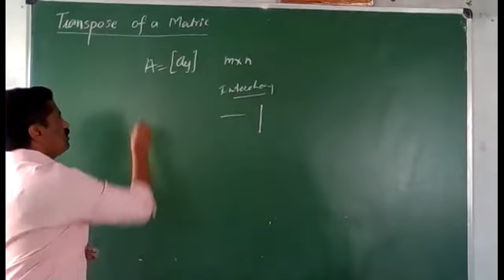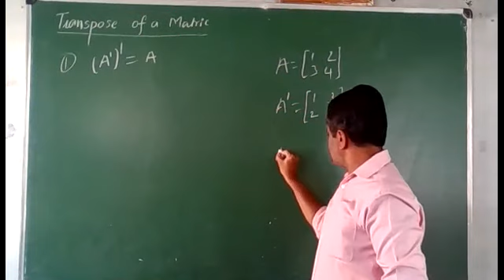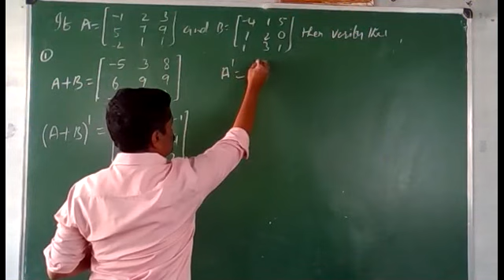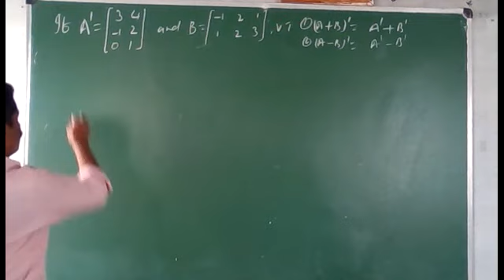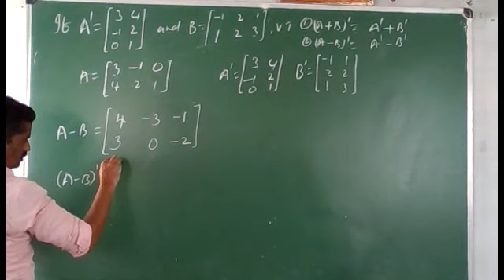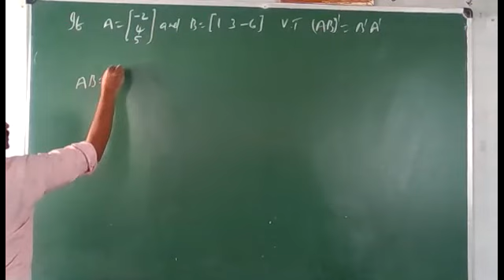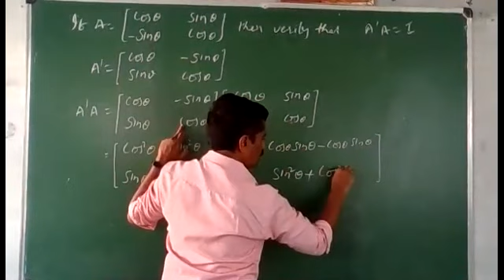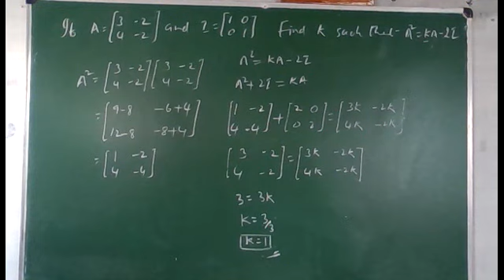CHAPTER 3 :MATRICES 9